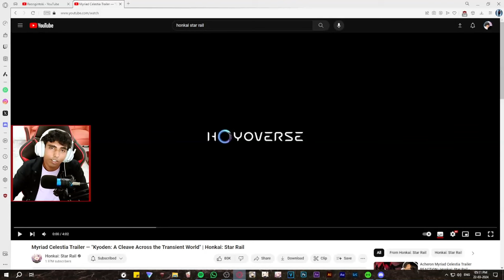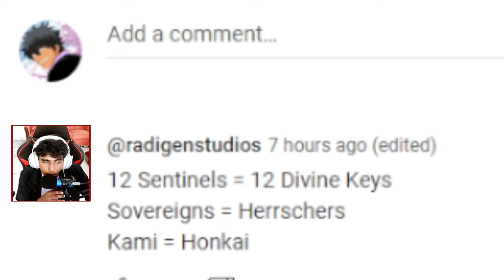Raiden Mei Bad Ending | Myriad Celestia Trailer Kyoden: A Cleave Across the Transient World REACTION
We are so honkai impacting right now